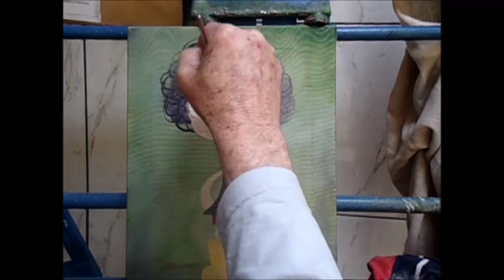Irmão do Jorel pintura